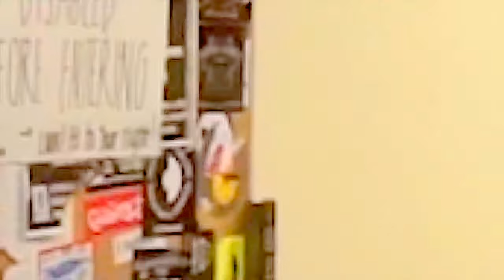New Freezer Dance Video - Rich The Kid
DanceHyphy
song by: Rich The Kid